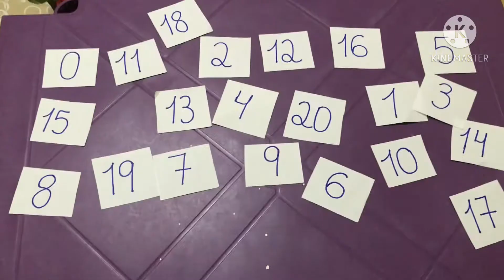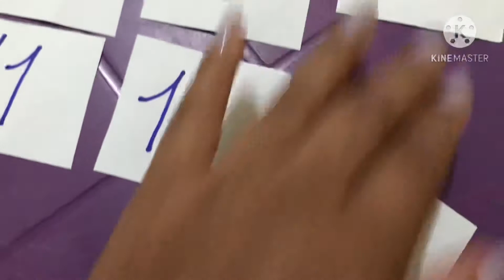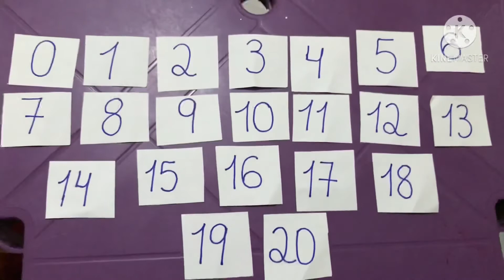Aula de Matemática 22/10 -Nível 1